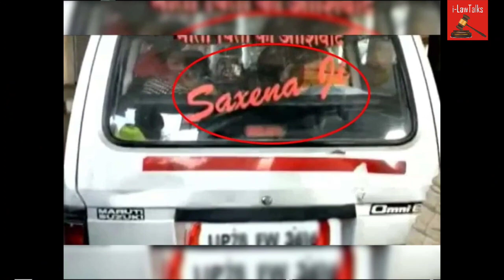गाड़ियों पर जाति-धर्म और पद वाला स्टीकर चिपकाने पर कितने का चालान? जानिये क्या कहता है कानून